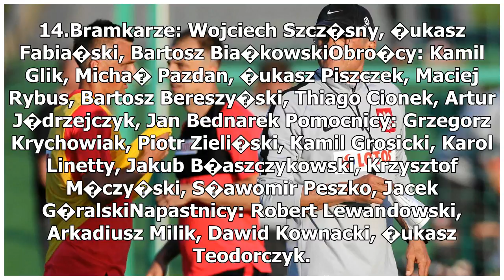Kadra reprezentacji Polski na mundial 2018. Taki sk�ad og�osi Adam Nawa�ka Reprezentacja M� 2018